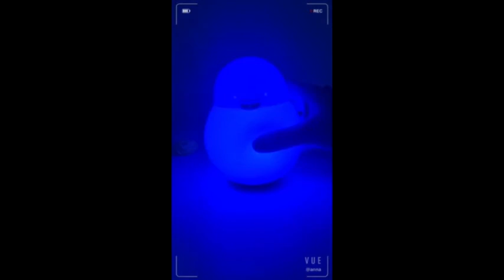XPOD D500 오리램프 무드 LED 센서등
XPOD D500 오리램프 무드등/수면등/수유등

귀여운 오리모양 무드등 입니다.
말랑말랑 실리콘 재질로 만들어 졌으며 오뚜기처럼 좌우로 흔들리며 분위기를 냅니다. 전원을 켜고 가볍게 처치하면 5가지 색상으로 바뀌며 배터리가 내장 되어있어 이동이 자유롭습니다. USB케이블을 이용하여 간편하게 충전도 가능합니다.